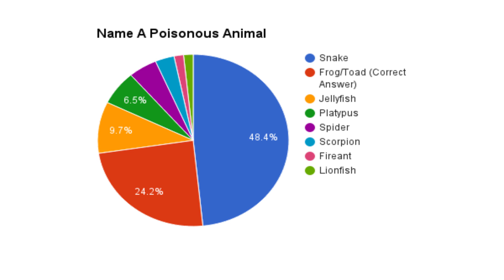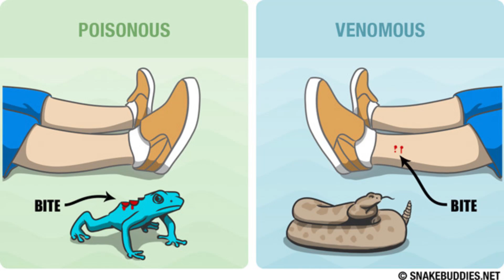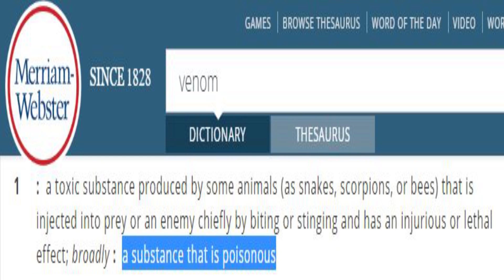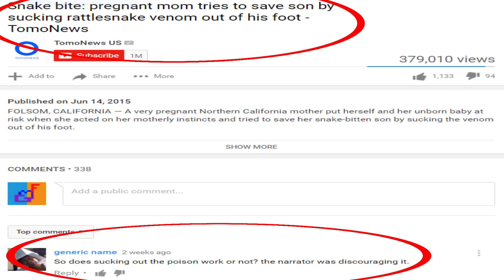Venomous vs Poisonous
Common misconception getting exposed in a humorous form.